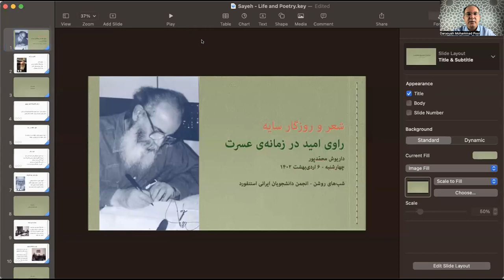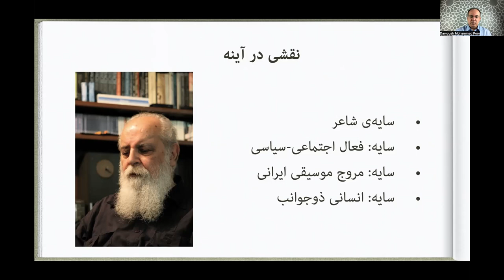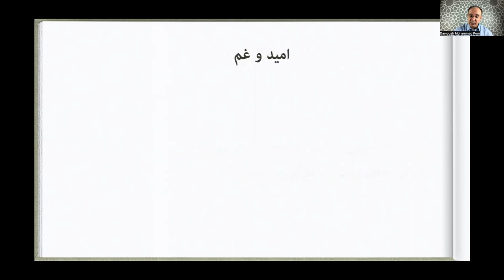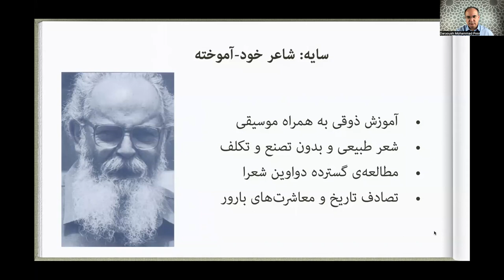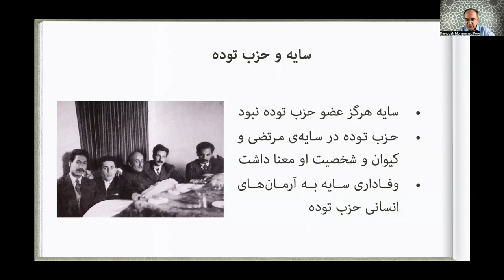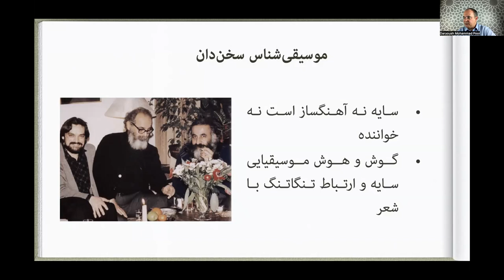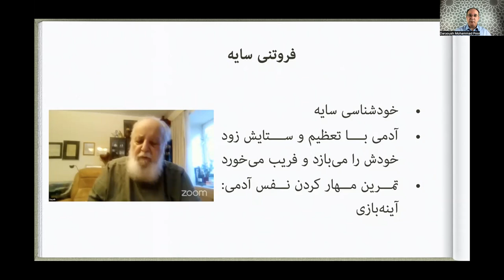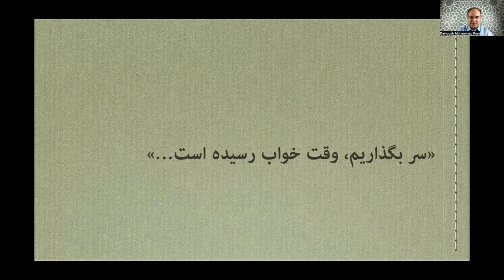Stanford Talk 26 April 2023 - شعر و روزگار سایه: راوی امید در زمانه‌ی عسرت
برنامه‌ی «شب‌های روشن» انجمن دانشجویان ایرانی دانشگاه استنفورد
چهارشنبه ۶ اردی‌بهشت ۱۴۰۲